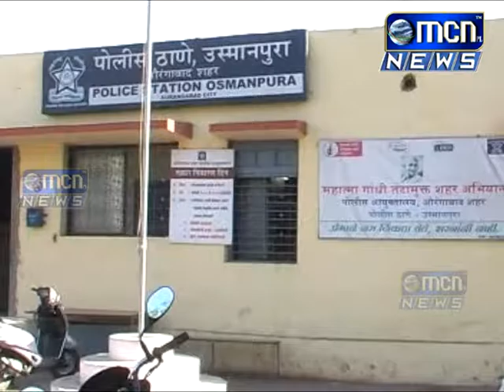पर्सचे दुकान फोडून चोरट्यांनी पर्ससहीत एक लाख रुपयांचा माल चोरुन नेला